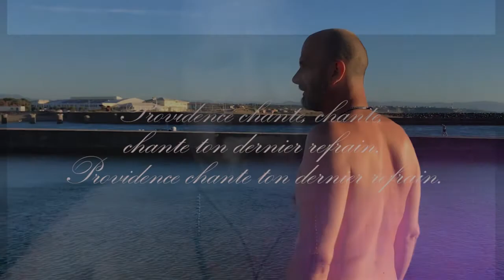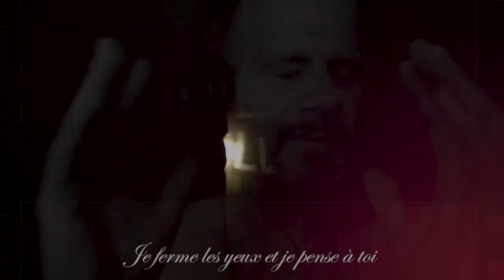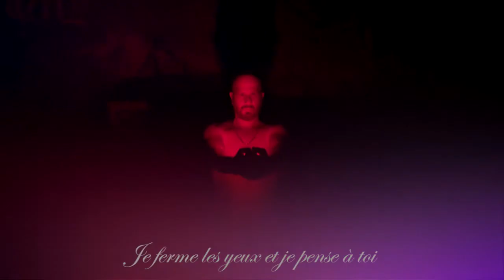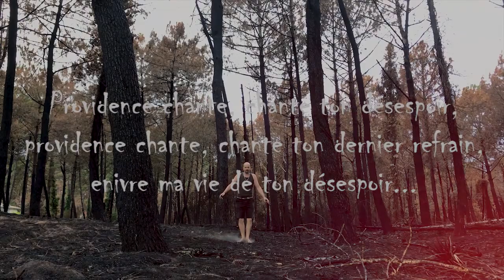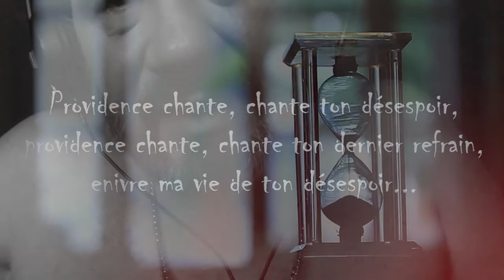07 Vanité !! - Béatitude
Album "Béatitude" by Kinjo

Vanité
Je ferme les yeux et je pense à toi.
Que restera-t-il demain de nos chagrins ? ... (bis)
Tout est vanité je le sais.

j'aime le paysage de ton âme,
le ruisseau de ta raison,
où le soleil de ta vertu reflète son désespoir.

J'aime le parfum de ton âme,
où le soleil de ta vertus reflète son désespoir.

Providence chante, chante,
chante ton dernier refrain.
Providence chante ton dernier refrain.

Providence chante chante, chante ton dernier refrain.
Providence chante, chante ton dernier refrain.

Tout est vanité je le sais. (bis)

Je ferme les yeux et je pense à toi...(bis)

j'aime !

Providence, providence chante, chante ton dernier refrain,

Je vole au dessus de toi,
je regarde le temps qui passe ...

je regarde le temps qui passe. (Bis)

Providence chante, chante ton désespoir,
enivre ma vie de ton désespoir...